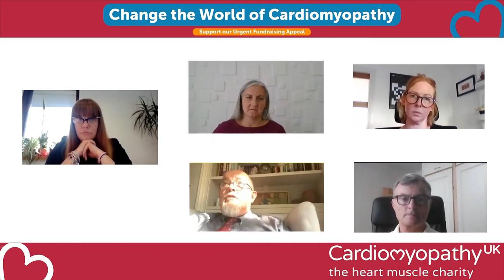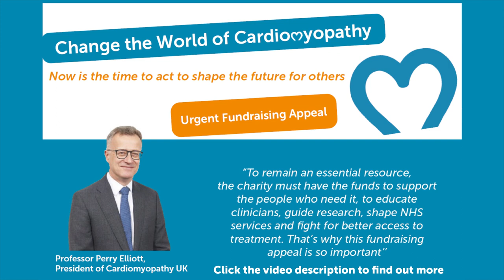Cardiomyopathy Conference 2020 - Welfare Question and Answer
Christie Jones - Community Peer Support Manager – Cardiomyopathy UK, chairs speakers responding to welfare-related questions submitted ahead of and throughout the Conference event.

Your questions:

2:00 – How can I deal with my worsening condition – it’s affecting my mental health?

4:15 – what are the criteria to be put forward for testing to see if you need a heart transplant?

5:55 – are you aware of any studies that indicate a potential correlation between video games and cardiomyopathy in young people?

7:00 – Are people with HCM classified as disabled, if so, what support is out there for us and our families?

9:10 – Can people with cardiomyopathy still get life insurance. My son is a gene carrier for HCM – should he get life insurance whilst he is young and has no other symptoms, or will he be penalised for doing this?

12:42 – Are parents of children with cardiomyopathy entitled to any benefits?

13:55 – I’ve been looking my child during lockdown, am I entitled to any out-of-work benefits whilst I’ve been caring for my child (I have a zero-hours contract as a delivery driver)?

16:15 - In what ways can Cardiomyopathy UK help my wife and kids? I have the condition, but sometimes I think they worry about it more than me.

19:20 – Without face-to-face appointments, how do we build relationships between healthcare professionals and patients?

23:35 – I’d like to share my experience and support with other folks living with cardiomyopathy. Is this something I could help the charity with, and if so, how do I go about doing this?

25:50 – Can anti-depressants and anxiety medication make DCM [dilated cardiomyopathy] and arrhythmia worse?

27:10 – I have Bipolar 2, as well as cardiomyopathy. I get lots of help for clinically with my heart, but not so much for my mental health. Why is this and what can I do to change this?

30:05 – How long can someone with DCM [dilated cardiomyopathy] continue on heart failure and cardiac medication before drugs stop working?

32:26 – I’ve been rejected for Personal Independence Payment (PIP), or getting a blue badge, despite having severe DCM and having symptoms such as severe breathlessness, struggling to walk upstairs or inclines. How do I get go about getting the support I need? I’m told its because I’m only 24 that I’m not eligible for this.

37:00 – It has been widely publicised that underlying health conditions can affect people contracting COVID-19. How do you see this affecting insurance premiums and policies moving forward, for example travel insurance and mortgages for people with underlying conditions such as cardiomyopathy?

On the panel:

Ali Thompson – Head of Services – Cardiomyopathy UK
Dr Ian McPherson – Board Member – Cardiomyopathy UK
Yvonne Millerick – Nurse Consultant Senior Lecturer
Emma Greenslade – Paediatric Nurse – Cardiomyopathy UK
William Bartholomew – Independent Financial Adviser
Osian Evans – Welfare and Benefits Adviser

This is a recording of a live presentation at the Cardiomyopathy Conference 2020, hosted by Cardiomyopathy UK.

We need your support to make up for lost income due to the impact of the Covid-19 pandemic on our fundraising, as we may lose as much as £180,000 or 20% of our income by the end of this year. Your donations help us to deliver events like the Cardiomyopathy Conference, reaching more people than ever before.

If any content infringes on copyright, we will remove it, just let us know. Please note, we do not own the presentations, only the recordings taken from our Conference.